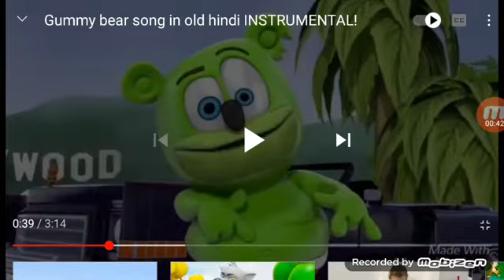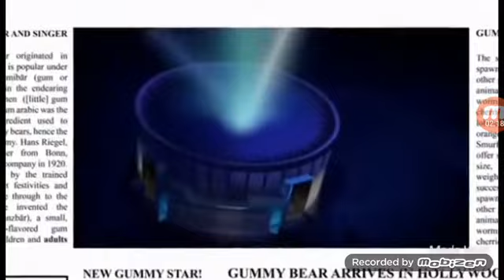gummy bear old indonesian